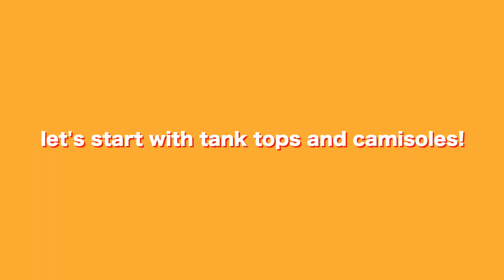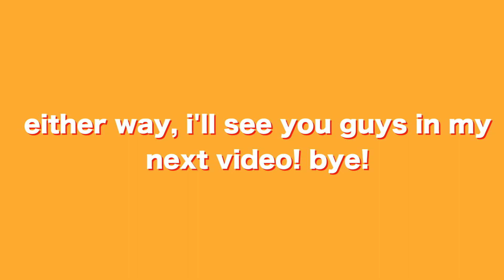trying on all the clothes in my closet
this took 3 days to film, let me just get that right off the bat
not bc it was difficult or i couldn't really find the time to film it all at once, it was because i got really fatigued real quickly AND my camera kept overheating so that's why

but whoOOS, i really enjoyed making & editing this video regardless, i think its really interesting to see the kinds of style people have and i hope you guys get a good sense of mine! if the pace was too quick, pls let me know lol i tried to not make the video super long and maybe i didn't make it long enough? oh well haha.
my closet is 90% thrifted and 'thrifted' doesn't look like a real word anymore! :)